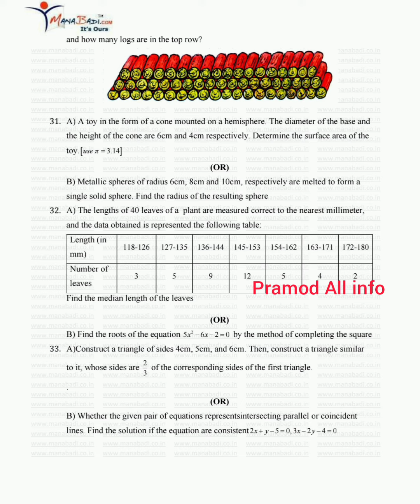10th class public exams maths very very important Real model question paper 2022-2023 ✍️💯👍